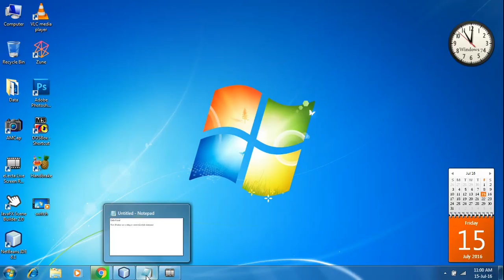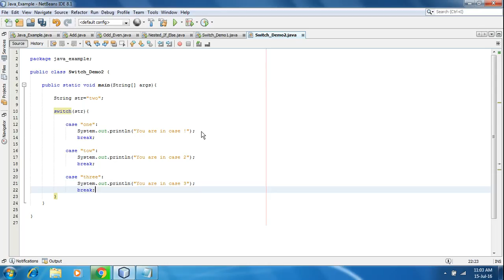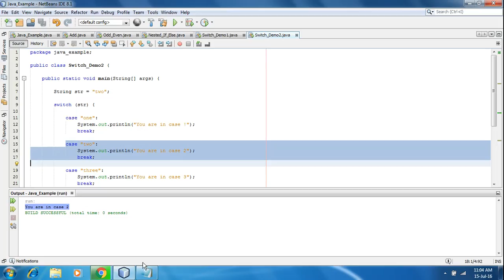Java switch example String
Java switch example. In this program i show you how to use of string in switch statement